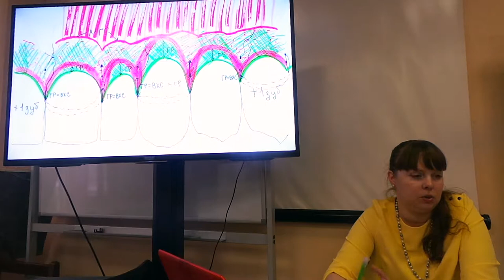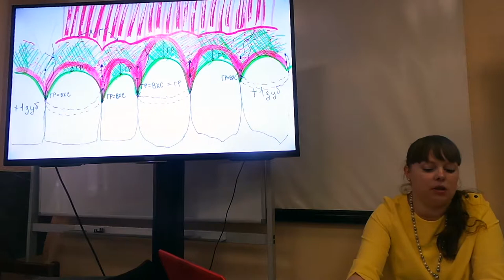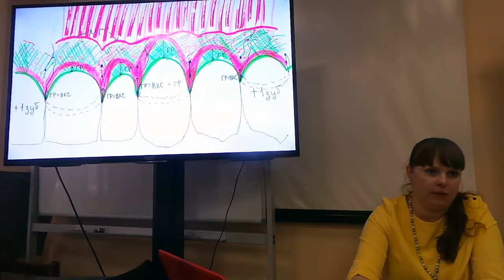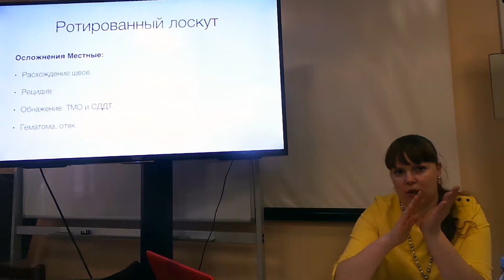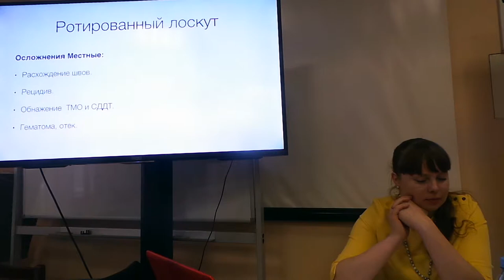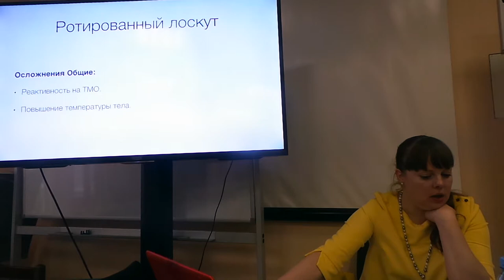11.02.2018. Мария Носова Лечение рецессий десны. Эпизод 15